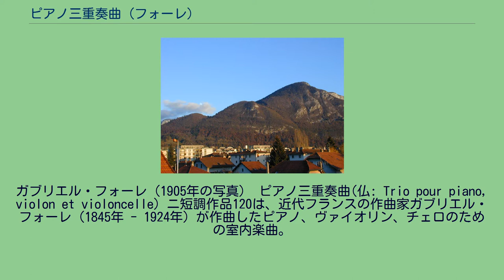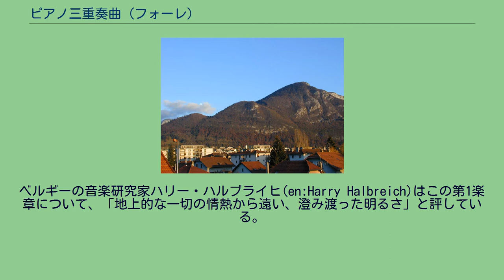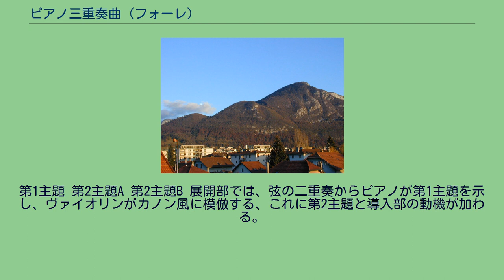ピアノ三重奏曲 (フォーレ)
ガブリエル・フォーレ（1905年の写真） ピアノ三重奏曲(仏: Trio pour piano, violon et violoncelle) ニ短調作品120は、近代フランスの作曲家ガブリエル・フォーレ（1845年 - 1924年）が作曲したピアノ、ヴァイオリン、チェロのための室内楽曲。
全3楽章からなり、演奏時間は約20分。
フォーレのピアノ三重奏曲は1922年9月から1923年2月にかけて作曲された。
1922年1月、ニース滞在中のフォーレにピアノ三重奏曲の作曲を提案したのは、彼が出版契約を結んでいたデュラン社の社主ジャック・デュランだった。
デュランは、モーリス・ラヴェルが第一次世界大戦前夜に作曲したピアノ三重奏曲（1914年）のような音楽を書いてみてはどうかと勧めた。
フランスのフォーレ研究家ジャン＝ミシェル・ネクトゥーによれば、この年の1月から8月にかけて、フォーレの創作力は完全に失われていた。
1月20日付け妻マリーに宛てたフォーレの手紙には、「今の状態が長く続かないことを願っています。なぜなら、私は猛烈に仕事がしたいのです。」と書き、2月2日付けの手紙では、「老いよ、消え失せろ！」と自らを叱咤している。
しかし、3月4日付けの手紙では「恥ずかしい話ですが、私は毎日をわらじ虫のように家の中に閉じこもって過ごしています。まったく何もしていません。ニースに来てから、書くに値するような音符はまだ二つと見つけていないのです。私の才能は涸れてしまったのでしょうか……。」と悩みを打ち明けている
友人の作曲家ポール・デュカスに宛てた同年4月21日付けの手紙では、フォーレはワーグナーの『トリスタンとイゾルデ』から一節を引用しつつ、ユーモアと自嘲を交えながら、「私はこの4ヶ月間で、ワーグナーのグルペットに負けないくらい歳を取りました。」と述べている。
また、悩まされてきた聴覚障害に視力の衰えや歯のトラブルも加わり、フォーレは次第に孤立していった。
次男のフィリップ・フォーレ＝フレミエは、このころのフォーレについて次のように述べている。
「相手をどれだけ思いやり、尊敬していようとも、父には、周りの調子に合わせて普通の会話をするのは不可能であった。食卓で、周りの人たちの関心が直接自分に注がれなくなると、たちまち父は不安そうな様子を見せた。そして目を凝らして、人々の顔の表情からその心を読み取ろうと努めた。父はこうした努力に疲れ果てたが、かといって、自分の存在を人に押し付けるようなことは好まなかった。何も言わずに、人々の関心が自分のところに戻ってくるのを待っていたのである。」
— フィリップ・フォーレ＝フレミエ アヌシー＝ル＝ヴューの風景 フォーレがようやく新曲のスケッチに取りかかったのは4月にパリに戻って以降で、1922年の5月から6月にかけてと見られる。
1922年7月からほぼ一月の間、生まれ故郷パミエに近いアルジュレスに滞在したものの、気管支肺炎にかかったフォーレはこの地ではほとんど仕事ができなかった。
このときフォーレは次男フィリップにパリの家の机の上に忘れてきた原稿を探すように頼んでおり、それがピアノ三重奏曲の第2楽章の中間部のスケッチだった。
8月9日からアヌシー＝ル＝ヴューに移り、約2ヶ月デュナン館で過ごす。
アヌシー＝ル＝ヴューは1919年以来2度目の滞在だった。
8月26日にこの地でフォーレ・フェスティバルが開かれ、翌27日、教会でフォーレの『小ミサ曲』が演奏されるなどの歓迎を受けた。
フォーレの創作力はここで回復し、妻マリーに宛てて次のように報告している。
「クラリネット（あるいはヴァイオリン）、チェロ、ピアノのための三重奏曲に取りかかっています。主要な楽章は一月前に書き始め、終了しました。残念ながら、私は連続して長い間仕事をすることができません。私にとってもっともつらいのは、絶え間なく続く疲労感です。」 — 1922年9月26日付、妻マリーに宛てたフォーレの手紙 アヌシー＝ル＝ヴューで書かれたのは第2楽章と見られる。
第1楽章と第3楽章は10月にパリに戻ってからヴィーニュ通り32番地の自宅で書かれ、1923年2月中旬に完成した。
この間、1923年1月にフォーレはレジオンドヌール勲章（勲一等）を授与されている。
1923年5月12日、国民音楽協会の演奏会において、ロベール・クレットリーのヴァイオリン、ジャック・パッテのチェロ、タチアナ・ド＝サンセヴィッチのピアノによって初演された。
この日はフ...